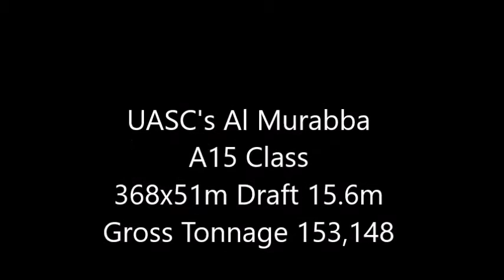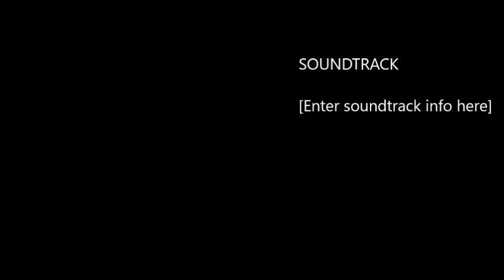Al Murabba arriving at The Port of Felixstowe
UASC's A15 Class  Al Murabba swinging for berth 9 at the Port of Felixstowe. Assisted by the Svitzer Deben and Svitzer Sky. Friday 8th January 2016.